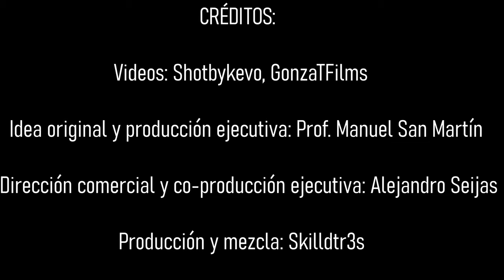Payadores Alternativos Temporada 3! Ciggy Rock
Bombita de temporada 3! AGARRENSEEEEEEEEEEEEE

Una producción original de @culturasalternativas con apoyo de @gobiernoderocha y @mec_uruguay @culturamec

Artista: @santiagobernabeciganda

Idea original y Producción Ejecutiva: @elprofemanuel
Video: @gonzatfilms
Edición: @gonzatfilms

Letra escrita por Flex